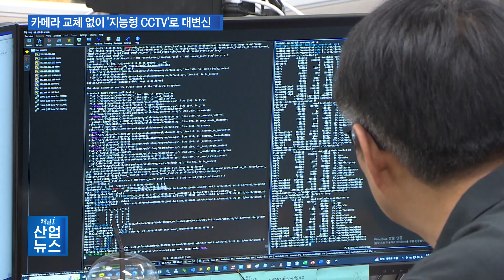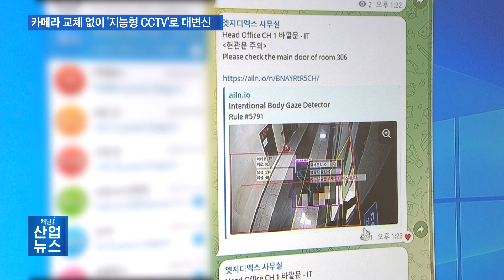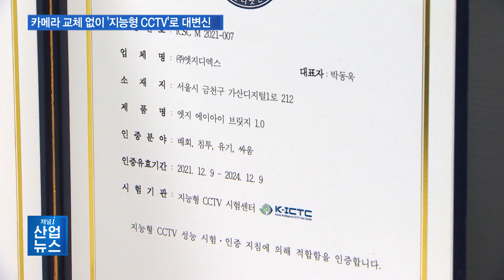사람 행동도 감지...지능형 CCTV 구축 간편하게_산업뉴스 [산업방송 채널i]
[앵커멘트]
각종 사고와 범죄에 활용되고 있는 수많은 CCTV를 소수의 인력으로 관제하는 데에는 어려움이 따르는데요. 지능형 CCTV가 해결책으로 떠오르고 있지만 사용과 만족도는 낮은 상황입니다. 이를 보완할 제도와 기술을 이지은 기자가 소개합니다.

[리포트]
길을 걷다 쓰러진 사람뿐만 아니라 범죄 현장에서의 위협적인 상황도 인식해 관리자에게 알리는 지능형 CCTV.

높은 수준의 지능형 CCTV 서비스를 이용하기 위해서는 별도의 고성능 카메라와 서버가 필요합니다.

하지만 건설 현장이나 농촌과 같은 안전 사각지대마다 시스템을 위한 공간과 비용이 투입되기에는 어려운 실정.

이에 영상분석 솔루션 스타트업 엣지디엑스는 기존 CCTV에 디바이스를 설치해 카메라를 바꾸지 않고도 지능형 영상분석이 가능한 ‘AI 브릿지’를 개발했습니다.

자체적인 AI 알고리즘을 사용해 디바이스에 탑재하고, CCTV 표준 프로토콜을 이용해 영상을 받을 수 있는 기술을 확보한 겁니다.

이를 통해 CCTV에 기기만 설치하면, 장비의 교체나 서버 전송 없이도 곧바로 현장에서 영상분석이 가능합니다.

[인터뷰- 박동욱 / 엣지디엑스 대표]
보통은 영상을 분석하기 위해서 고가의 서버를 이용하시는데, 저희는 자체적으로 하드웨어를 설계해서 최대 16개까지의 CCTV 영상을 받아다가 안전과 관련한 이벤트라든가 비즈니스에서 활용할 수 있는 정보를 알리는 기술력을 보유하고 있습니다.

AI 브릿지는 보안 외에도 마트에서 소비자의 관심도나 방문자, 택배 알림 등 사용자가 원하는 입력값의 데이터들을 제공합니다.

감지력은 높이고 오알람은 최소화하는 기술력으로 해외 알람 모니터링 회사에서도 찾고 있습니다.

업체는 과학기술정통부와 한국인터넷진흥원에서 추진하는 지능형 CCTV 성능 평가에서 인증받았습니다.

스토킹 범죄나 침입, 싸움 등 분야별 영상에서 90% 이상 탐지하는 성능이 확인되면 인증서가 발급됩니다.

정부는 지능형 CCTV 솔루션의 사용을 확대하기 위해 낮은 성능의 솔루션은 기술력을 높이고, 우수한 솔루션은 인증하는 체계를 구축하고 있습니다.

[인터뷰- 정은수 / 과학기술정통부 정보보호산업과장]
시험에서 평가받은 지능형 CCTV가 공공 분야나 민간 시장에 진출하고, 국민의 생활 안전이나 재난·재해, 범죄예방에 기여할 수 있도록 제도를 활성화할 계획을 하고 있습니다.

지능형 CCTV를 활용한 기준과 제도가 미비한 상황에서 지난해 과기부와 인터넷진흥원은 시범적으로 인파 사고 예방 현장 실증을 진행했습니다.

실증결과를 바탕으로 올해에는 군중밀집 성능평가 기준안을 마련하고, 철도 승객안전사고와 계곡 물놀이 사고 등 다양한 시나리오 개발과 실증을 적극 추진하겠다고 밝혔습니다.